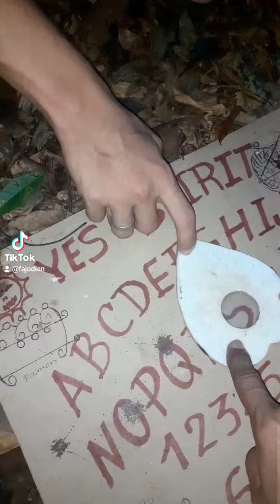increible orbe pasa por encima de la tabla oiuja en el segundo 36